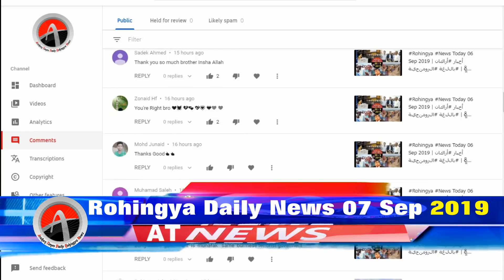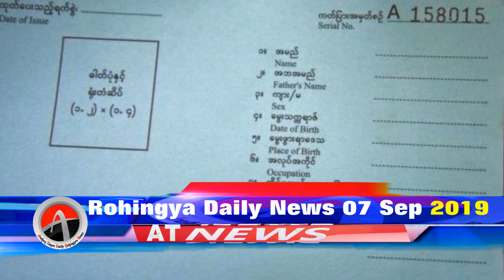Today 07 Sep 2019 | أخبار أراكان باللغة الروهنجية# | ရိုဟင္ဂ်ာ ေန႔စဥ္ သတင္း